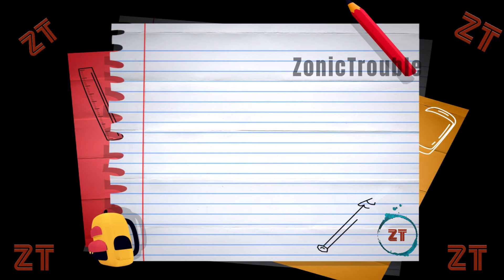Kanal Roadmap #1.0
Halli Hallo meine lieben Leutz,

Im folgenden Video habe ich eine kleine Zusammenfassung von den zukünftigen Projekten erstellt. So könnt ihr sehen was bald so ansteht und auf was ihr euch freuen/ nicht freuen könnt XD.